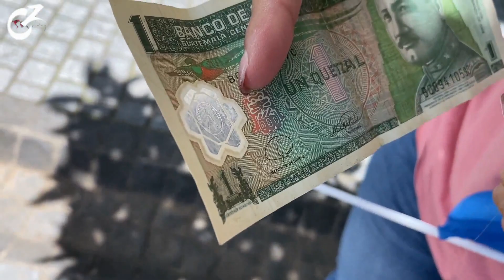Mis COMPRAS en el mes de INDEPENDENCIA en el CENTRO de GUATEMALA 🇬🇹 | CELINAZ 🇸🇻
Mi bella gente hoy les traigo un video mostrándoles parte parte de la 8 calle en Ciudad de Guatemala 🇬🇹 pero también conocí una nueva fruta y aparte hice mi compra de la bandera por el mes de la independencia ujuuuu 🤍